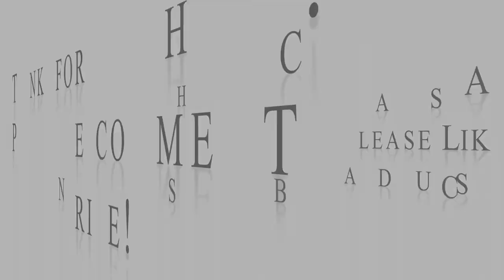Fulani Goddess Braids/Cornrows - Fulani/alicia keys inspired (experimental protective style)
Hey Guys!

Today I wanted to try something different. I've been inspired by the Fulani/Alcia keys inspired braids I've seen lately so decided to experiment with my own twist by adding curly ends to create 'fulani goddess braids'.

It's not perfect, I know, I more so just wanted to have fun and try new things and share it with you guys!
 Next time I'd make the singles and cornrows a lot smaller and also find a way to smoothen the client's hair before braiding for a more sleek finish.

Overall i though the finished look was cute and my client loved it! What do you guys think?